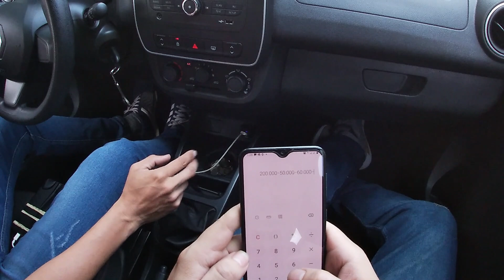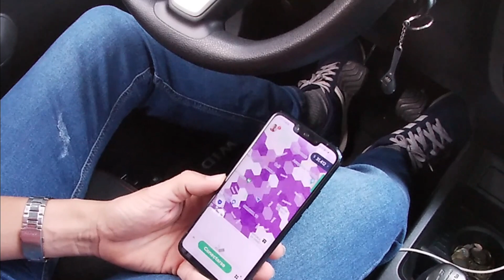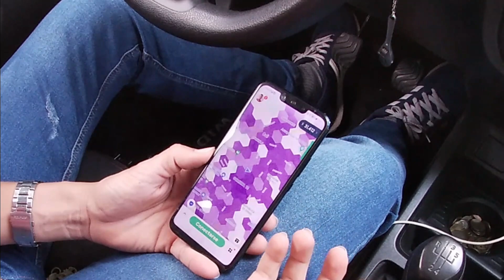$ 200.000 DIARIOS en "UBER" renuncio a mi empleo!!!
Di Di, la aplicación de transporte chino, anunció su entrada a Chile y Colombia en junio.

¿Cuál es la app de transporte más utilizada del mundo? Uber es la respuesta de muchos pero los responsables de DiDi aseguran que son ellos, con 30 millones de trayectos diarios.

La empresa china, como parte de su estrategia de expansión internacional, apuesta por el mercado latinoamericano.

DiDi Chuxing ya opera desde 2018 en Brasil y México, y hace unas semanas anunció el lanzamiento de sus servicios en Chile y Colombia.

Fundada en el 2012 por Cheng Wei, un ex gerente de ventas de Alibaba, comenzó operando como un servicio para reservar taxis, ya que hasta 2016 los autos privados no podían ofrecer el transporte de pasajeros en China.

¿Cuán cerca estamos del fin de los autos privados?
Aunque inicialmente se llamaba DiDi Dache, en 2015 se unió a la otra plataforma de transporte más grande del gigante asiático, Kuadi Dache para crear DiDi Kuaidi, que después se convirtió en DiDi Chuxing.

¿QUÉ ES WayCali?  WayCali es un app CALEÑA de smartphone que te permite generar ganancias por conducir tu propio auto. Es fácil de usar. Cuando quieras ganar dinero, solo conéctate al app y espera pedidos de viajes.   WayCali, a diferencia de otras plataformas no te descuenta el 25% de tu trabajo, con un aporte fijo mensual tu podrás recibir cuántos viajes quieras, teniendo ganancias al 100%  *¿POR QUÉ CONDUCIR CON WayCali?*  Tú escoges tu horario: en la mañana, tarde o noche puedes salir a conducir. Tú decides cuanto dinero hacer   *¿QUÉ SE REQUIERE PARA CONDUCIR CON WayCali?*  *Tú*:Debes tener al menos 18 años de edad, un registro de conductor sin incidentes y una verificación de antecedentes.  *Tu vehículo:*En excelentes condiciones y con al menos 4 puertas. Recibimos desde modelo 2002

El comienzo de Uber se dio allá por 2008. Era una tarde fría y nevada en la ciudad de París, Francia, cuando Travis Kalanick y Garrett Camp, decidieron salir a conseguir un transporte para trasladarse.

Los minutos pasaban y los problemas para conseguir algún medio de transporte iban aumentando. El problema se agravó cuando Travis y Garret día no pudieron conseguir siquiera un simple taxi que los llevara a su destino.

Fue entonces cuando a ambos jóvenes se les ocurrió una idea: presionar un sólo botón para conseguir transporte.

Fue así que bajo esa simple idea fundaron en 2009 Uber, pero bajo el nombre de UberCab. La primera versión de la app, que actualmente es conocida como el prototipo o una versión beta, fue desarrollada por Garrett Camp, Oscar Salazar y Conrad Whelan.

Uber y su consolidación
Aunque hoy en día puedes tomar un Uber por menos de 40 pesos (2 dólares), originalmente la empresa se había creado como una app para pedir autos premium en algunas áreas de San Francisco, Estados Unidos. Claro que esto hacía que el servicio se volviera costoso.

A pesar del precio, la pequeña compañía comenzó a generar suficientes ingresos hasta que en 2011, sólo tres años después de su fundación, se tomó la decisión de cambiar el nombre a sólo Uber.

Todo iba bien. El 2011 se convirtió en un año positivo pues significó la consolidación de la empresa en todo San Francisco, esto a pesar de ser un servicio más costoso al taxi común.

Ese mismo año la compañía alcanzó un valor de 60 millones de dólares luego de varias inversiones de personas interesadas en el proyecto. También se logra la internacionalización con su incursión en Francia, todo gracias a una una inversión de Jeff Bezos (fundador de Amazon).

El 2011 también significó para Uber su salida de San Francisco para llegar a una de sus ciudades más lucrativas, Nueva York.